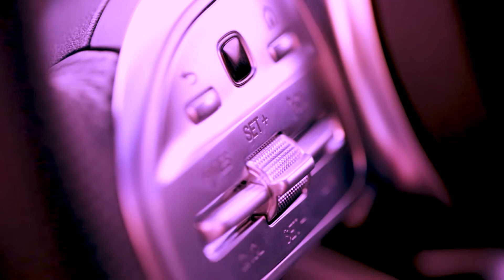Étoile Mont-Blanc - #6 La Nouvelle Classe A à Ville la Grand !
Voici le teaser de notre soirée Garden Party à la concession de Ville la Grand, une soirée estivale pour présenter ce nouveau modèle exceptionnel de la gamme compacte Mercedes-Benz!